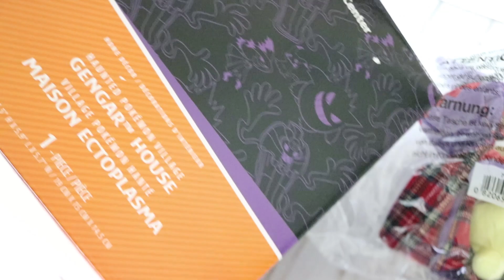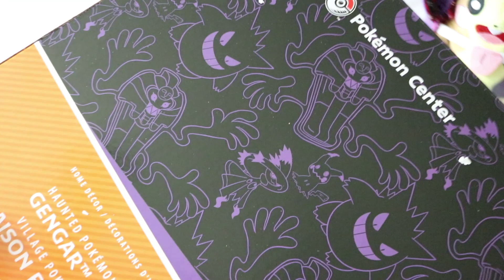Pokemon Halloween Merch Haul || Toy Haul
Hey everyone! Another week, another unboxing! I've had a lot of these stock piled in my 'To Edit' folder for a little while so I'm using this down time between sewing projects to edit and share them with you all! I hope you're enjoying them ♥

I'm sure as we enter the holiday season more people are going to be going out and about and possibly be reckless in terms of social distancing/masks so please stay safe and take care of yourselves as best you can!

0:00 Intro & Unboxing
1:30 Morpeko Plushie
2:18 Gengar's House
4:41 Final look